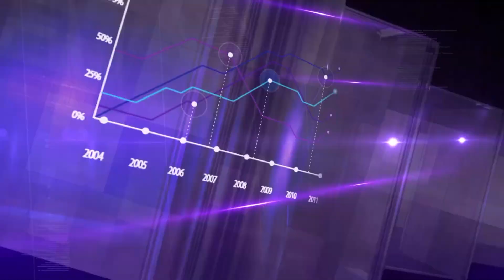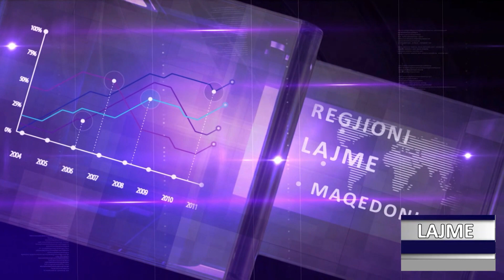DNEVNIK ALB 08 08 2019